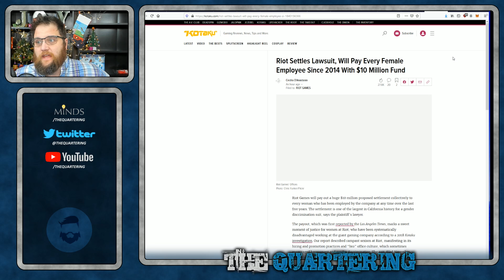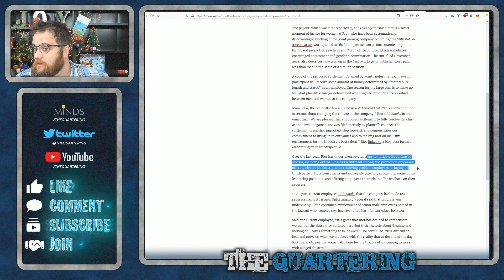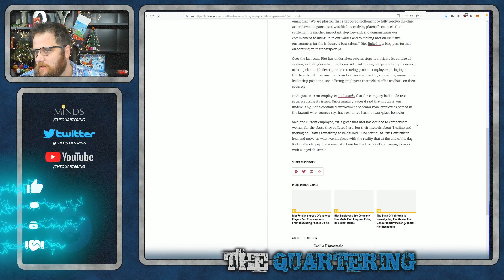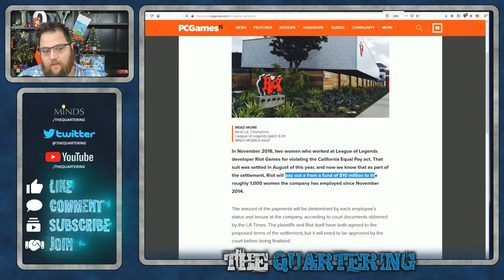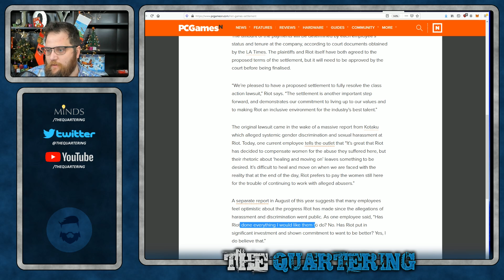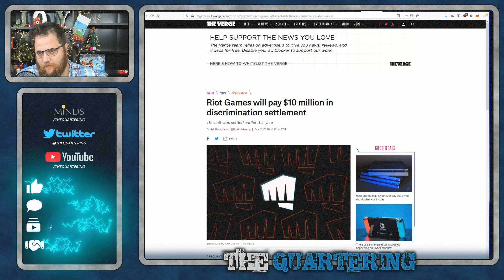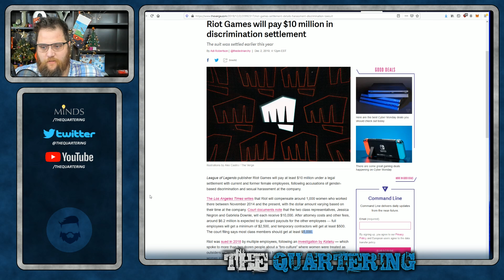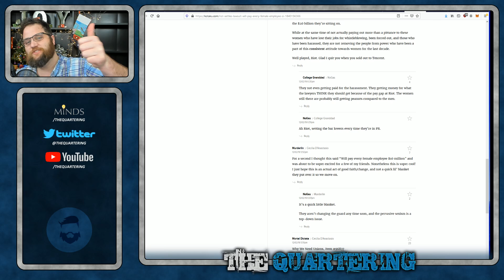RIOT Pays 10 Million Settlement TO ALL Female Employees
Well I would say it's a nice day to be a female employee of RIOT games as if you have every worked for them since 2014 you are getting a chunk of cash for "reasons"